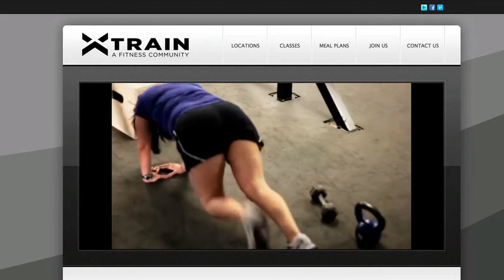Value of Video for your Business